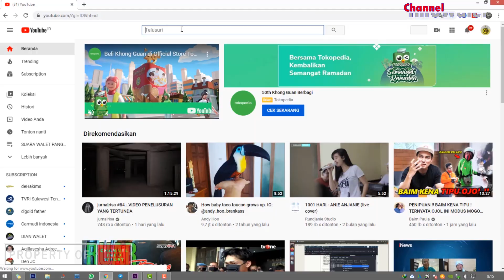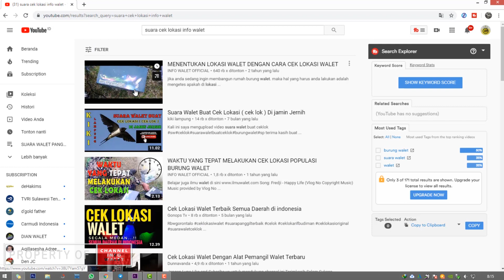Dampak Buruk Melakukan Panen Sarang Walet Sistem Rampas